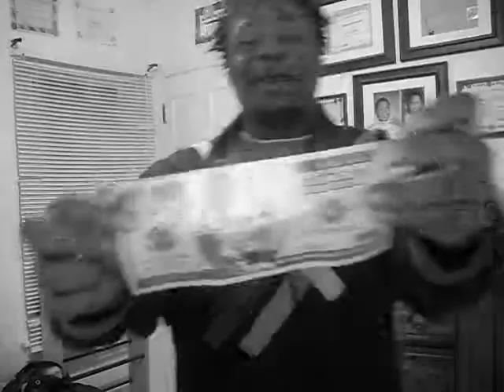Blown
um. just domn